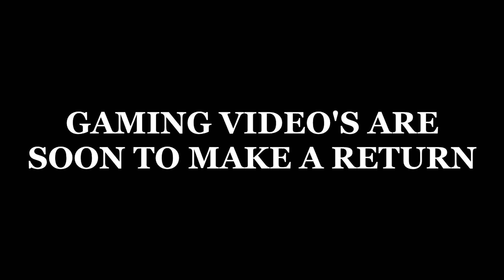This Channel is 5 Years Old _(FUNNY BITS)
Here are a few highlights from the last half decade !